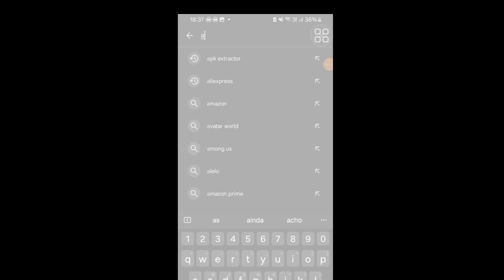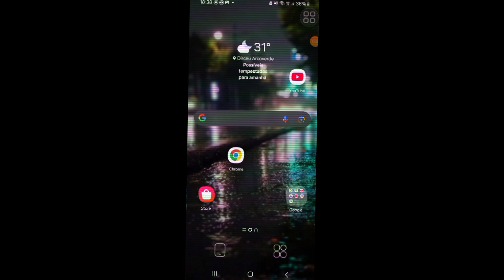COMO TRANSFORMAR APLICATIVO EM APK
Este vídeo te ajuda a transformar aplicativos em APK